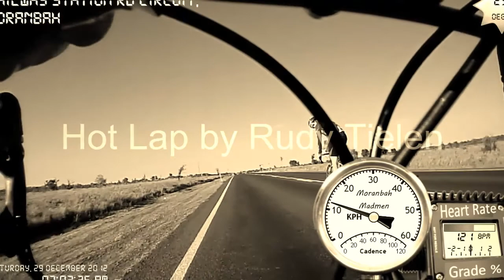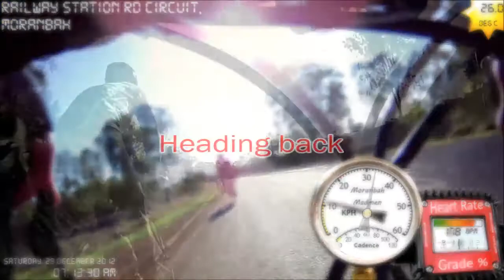Rudy Hotlap 291212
Hard one lap solo effort on Railway Station Rd by Moranbah Madmen cyclist Rudy Tielen